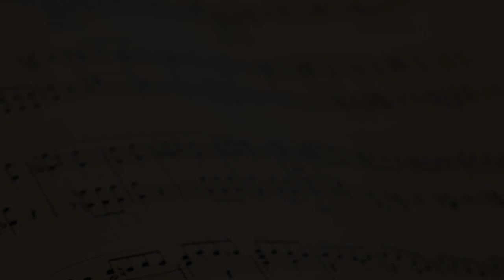Mozart Clarinet Concerto in A Major II | Relaxing Classical Music & Photos | Study Read Relax | K622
This is the 2nd movement (II. Adagio) of Mozart’s clarinet concerto in A Major and is widely regarded as one of the greatest clarinet pieces ever written.

One of the last pieces of music that Mozart ever wrote, it was completed in 1791 and was first performed less than 2 months before Mozart’s death at the age of just 35. If Mozart’s clarinet concerto sounds familiar, you may have heard it before in The King’s Speech or cinematic classic, Out Of Africa, which features the second movement heavily.

The slow, relaxing melody and beautiful photos of nature makes this the best classical music for relaxing, studying or reading.

I started this channel to share my love of classical music.

Wolfgang Amadeus Mozart | Clarinet Concerto in A Major 2nd movement II. Adagio K. 622
莫扎特A大调单簧管协奏曲
モーツァルト クラリネット協奏曲 第2楽章
클라리넷 협주곡 가장조 제 2악장
Концерт для кларнета с оркестром Моцарт
كونشرتو الكلارينيت موزارت

Music: Clarinet Concerto in A Major II. Adagio By William McColl & University of Washington Symphony